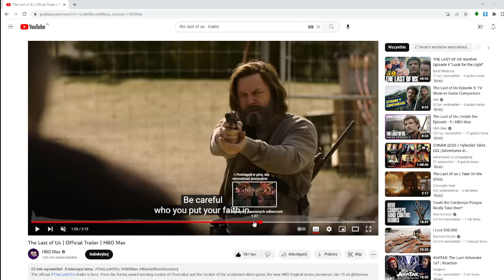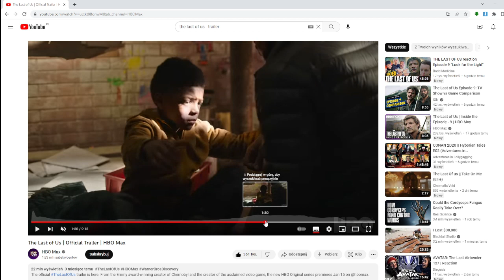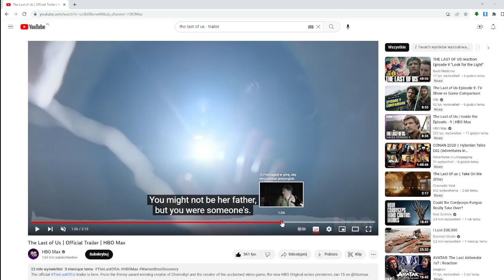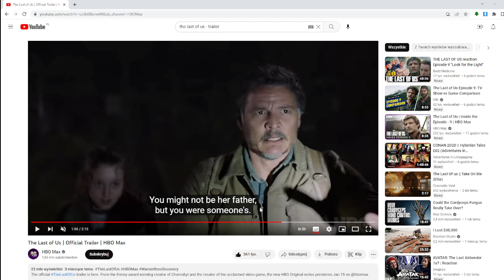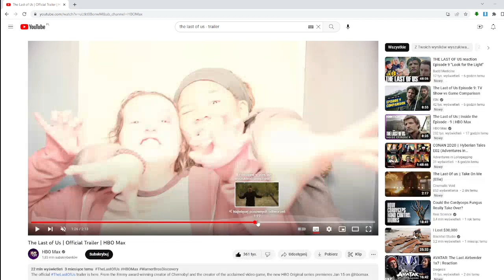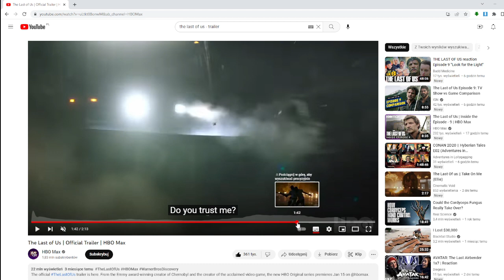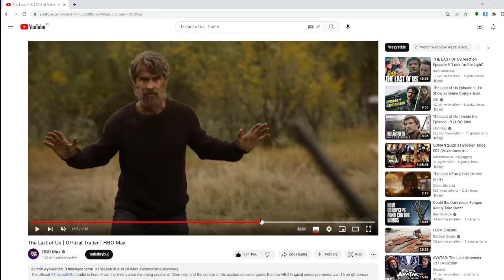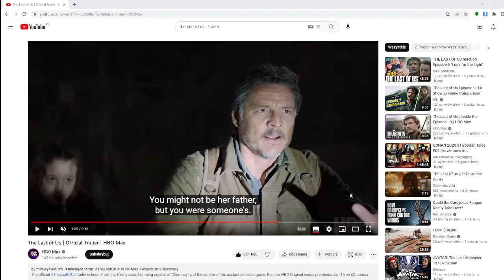The Last of Us Season 1 Episode 9 my thoughts